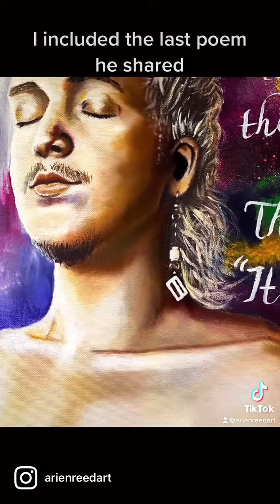Painting Daniel Aston (One of the Trans People Murdered in Club Q Shooting)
acrylic & oil on 24x30-inch canvas. Original painting is in the LGBTQ Resource Center in Fresno, CA (not for sale). All proceeds from sale of art prints go to Club Q.